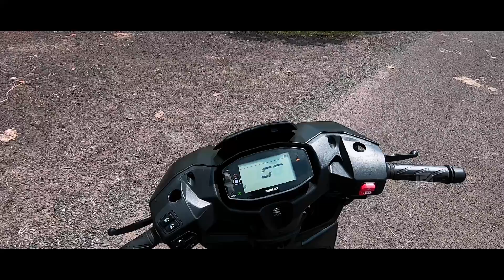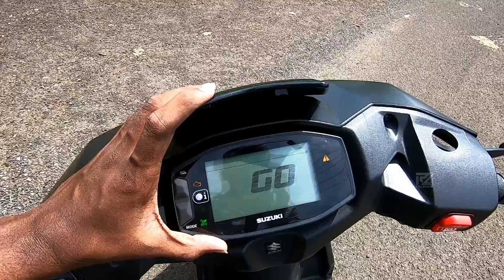2023 Suzuki Avenis 125 in Telugu | Best 125 Scooter in Market..?🔥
Hello Riders!
In this video we Review 2023 Suzuki Avenis 125. Let's find out the performance  On Road. Is this Scooter worth Buying..! Let's find out in this video. Watch till End.

Special Thanks To :
Sri Krishna MOTORS
Suzuki Motorcycles Showroom
Undi Road, Narasimhapuram, BHIMAVARAM

Infraction - Get-That-Thing

Comment your Valuable words on Comment box.!